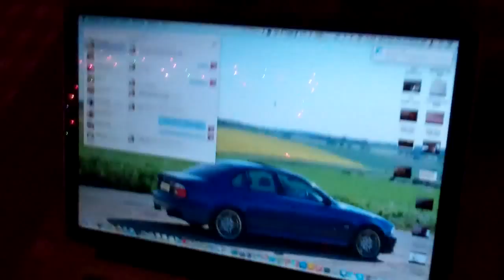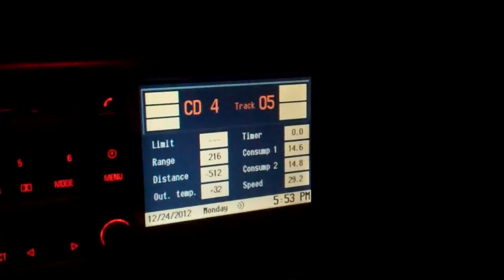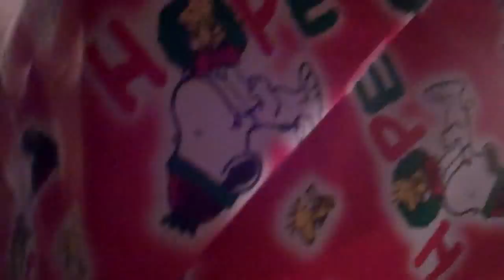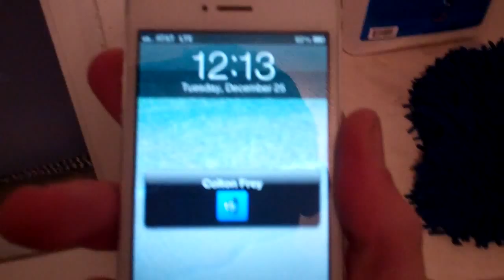Best Spot in the Lot! 12/24/12 - Day 743